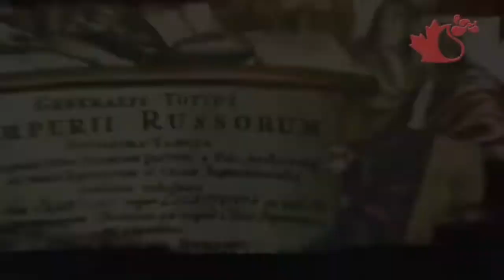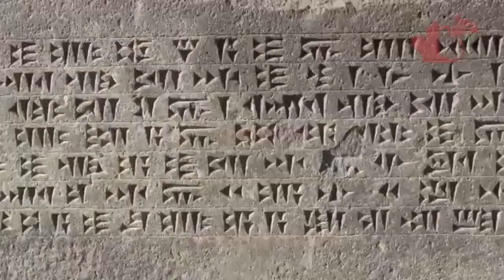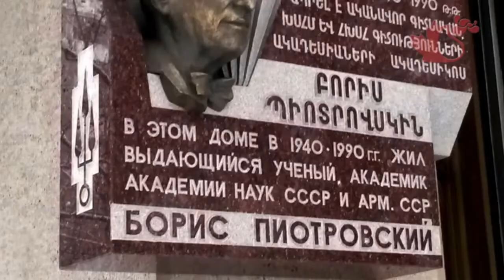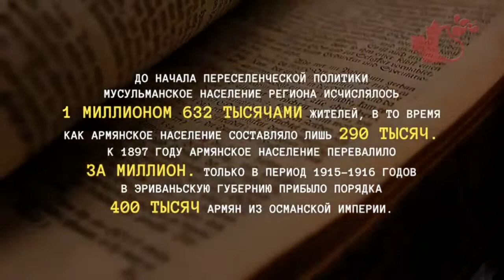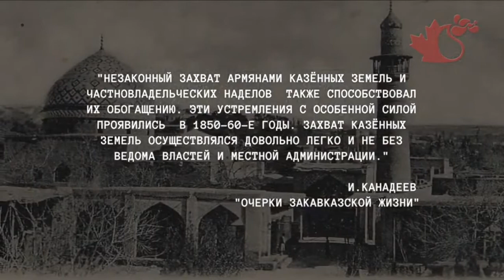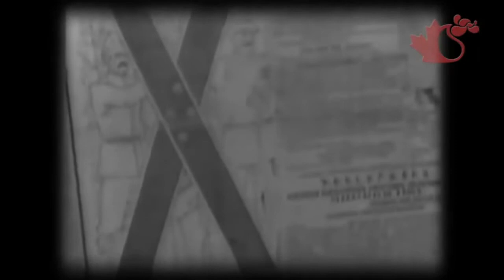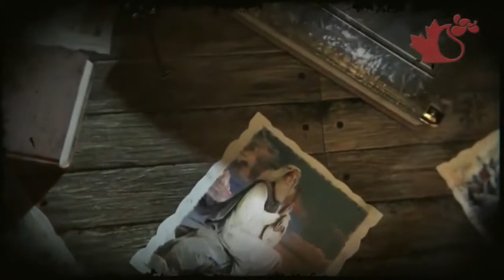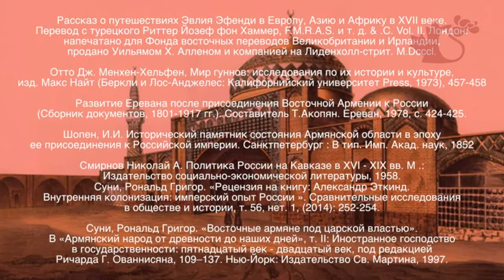ИРЕВАНСКАЯ КРЕПОСТЬ: ПОСЛЕДНИЙ БАСТИОН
Перевод на русский и озвучивание: Фуад Ахундов